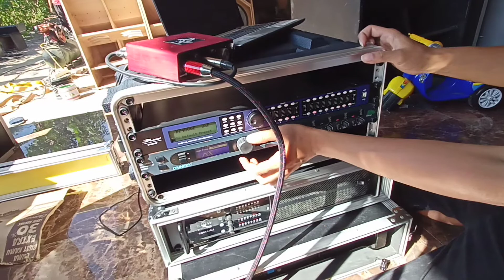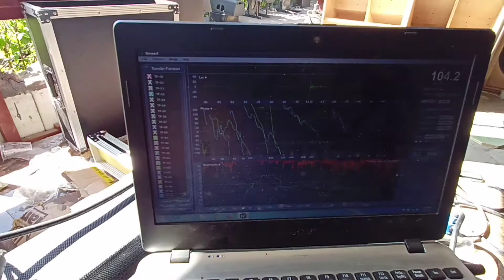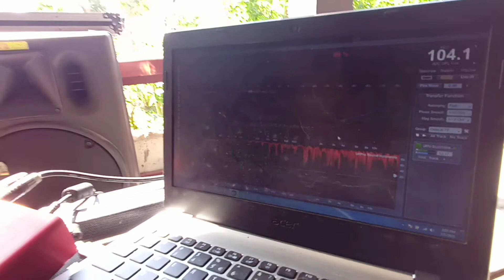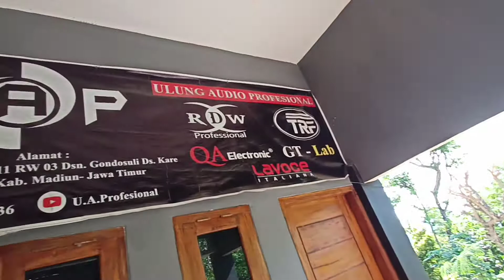Cek sound box baru UAP smartlive/cekrespon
box baru uap
cek responbox f1vst24n